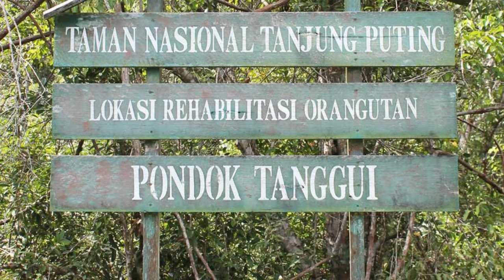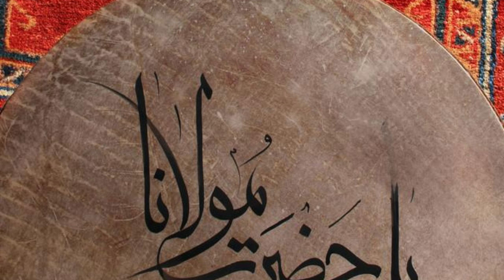What Places to Visit in Malaysia ?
Top 20 Places to Travel in Malaysia.

Welcome to "Mr Good Angel", a channel dedicated to exploring the diverse culture, stunning landscapes, and vibrant cities of Malaysia, truly Asia. In this special episode, we'll uncover essential tips and must-visit destinations for travelers seeking an unforgettable experience in Malaysia.

Join us as we journey through the bustling streets of Kuala Lumpur, the tranquil tea plantations of Cameron Highlands, and the pristine beaches of Langkawi, offering insights into local traditions, culinary delights, and natural wonders. From exploring the historic streets of George Town to trekking through ancient rainforests in Taman Negara, each destination showcases the unique charm and allure of Malaysia.

Through meticulous research and firsthand experiences, "What Places to Visit in Malaysia?" equips viewers with the knowledge and resources to explore this diverse country safely and responsibly. Whether you're indulging in street food at night markets, marveling at the iconic Petronas Twin Towers, or diving in the turquoise waters of Sipadan, Malaysia offers a wealth of unforgettable experiences for every traveler.

Whether you're planning your next urban adventure or simply dreaming of relaxing on tropical islands, our channel is your ultimate resource for discovering the beauty of Malaysia.